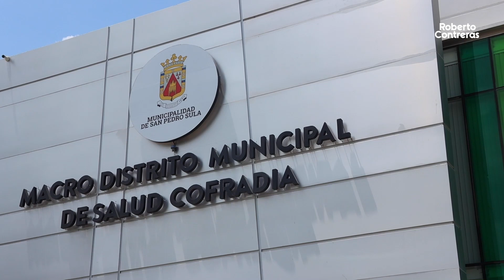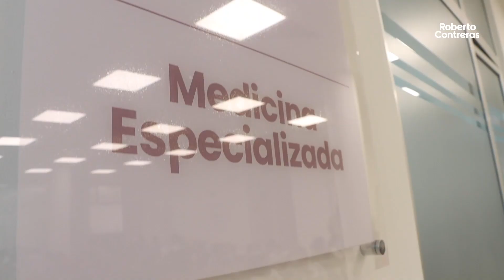Atenciones médicas en el Macro Distrito Municipal de Salud Cofradía